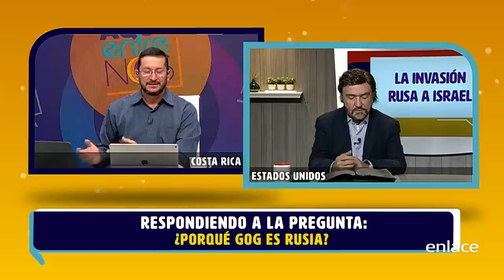¿Porqué Gog es Rusia? - Armando Alducin responde - Enlace TV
En este video, el pastor Armando Alducin nos comenta sobre Gog, porqué se cree que es Rusia.
Escucha este interesante video del pastor Alducin